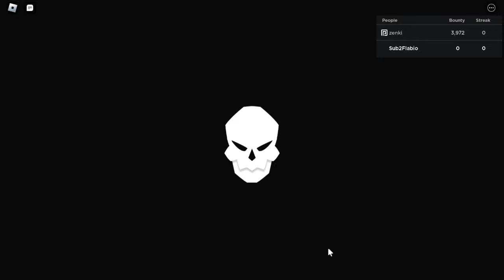I Spent 5k For This In Fruit Battlegrounds